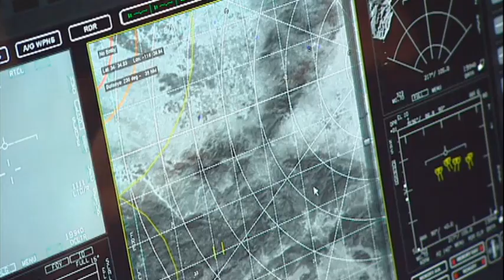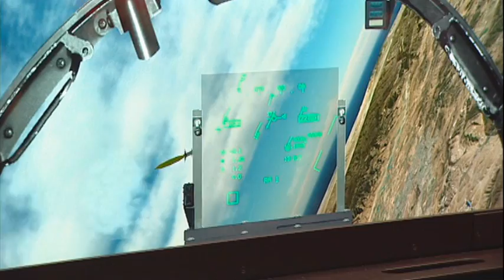The Super Hornet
Terry Milewski gets exclusive access to the Super Hornet, a fighter jet that's said to be just as good as the F-35, but half the price.